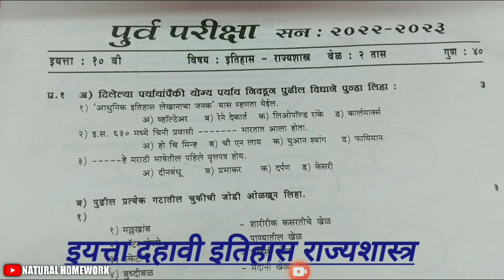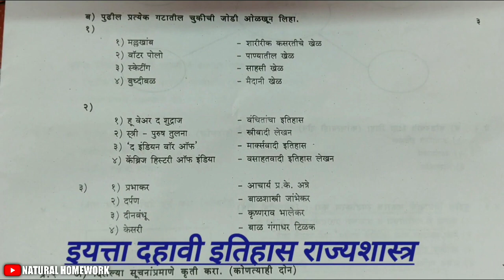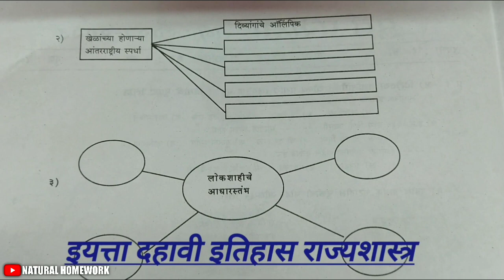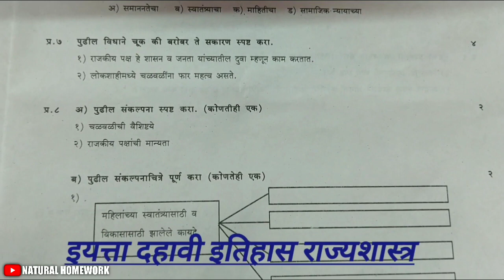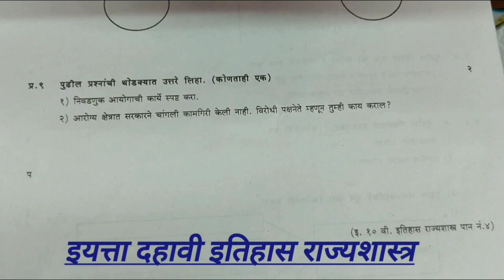10वी पूर्व परीक्षा 2023 इतिहास राज्यशास्त्र दहावी पुर्व चाचणी • प्रश्नपत्रिका 2023